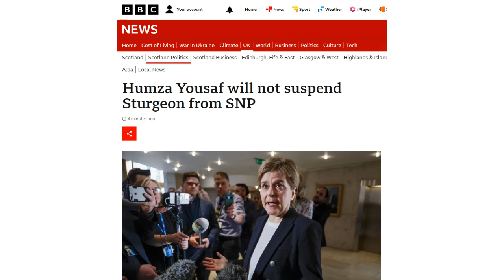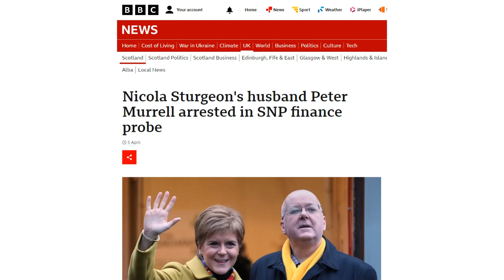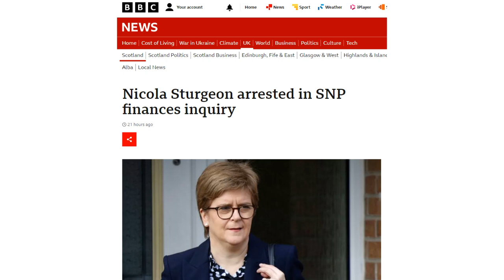Nicola "Davros" Sturgeon destroys The McDaleks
On a tiny little planet called Yookay, The McDaleks plot to hold another Neverendum. But things don't go as planned...

Background – Red Spiral by Tunnelmotions